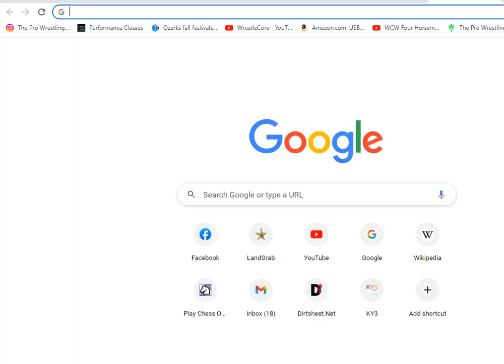Rome Total War Greek City Campaign Part 3: Fall of Corinth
Rome Total War is one of the greatest strategy games of it's era. Even with flaws, few their are, it still deserves respect as an industry leader in quality strategy gaming, at it's time.

RATING SYSTEM

A Amazing
B+ Almost Great
B Good
C+ Decent
C Acceptable
D+ Poor but with good qualities
D Poor
F+ Best of the BAD
F Bad